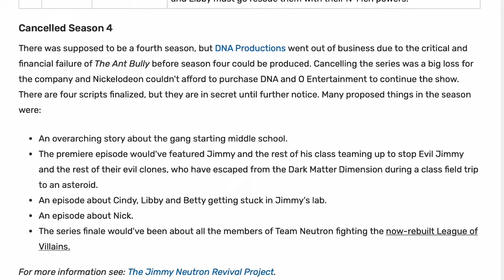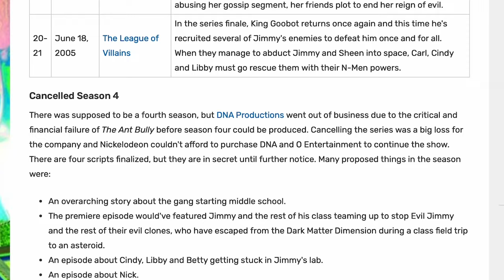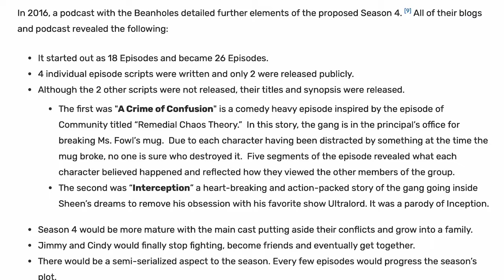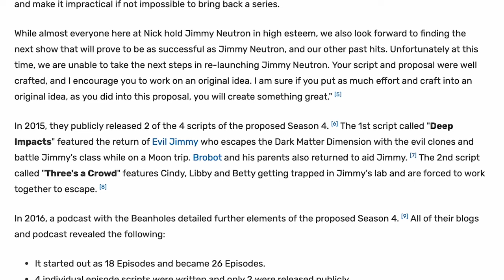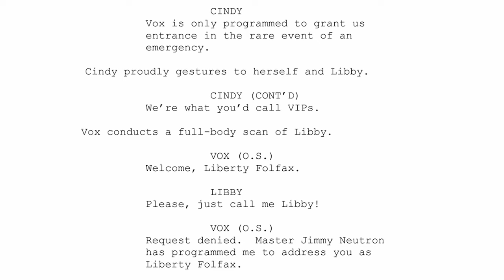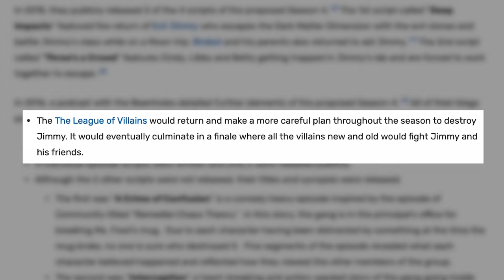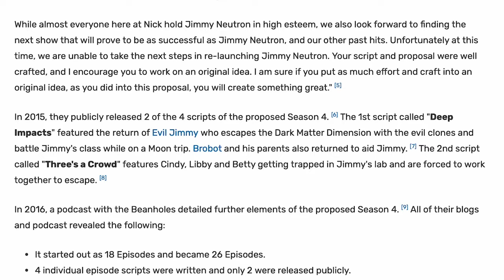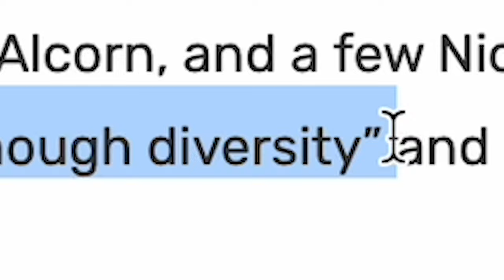The Cancelled Season 4 of Jimmy Neutron - SpongeyMikey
The Adventures of Jimmy Neutron, Boy Genius was a great show, and there was going to be a season 4 before it was canned.

Music Used (all from YouTube Music Library):
Science Montage by Jeremy Blake
Earth Bound by Slynk
Cosmic Groove by Cooper Cannell
Subway Dreams by Dan Henig
Archetype by Anno Domino Beats
Mission to Mars by Audio Hertz
You City Kamata by Dan Bodan